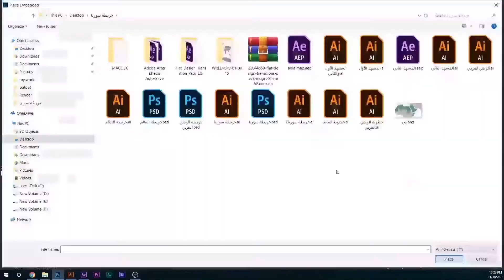MY WORK _ 2018-2019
3D_motion graphic _graphic design_ video editor _ promo _social media content _